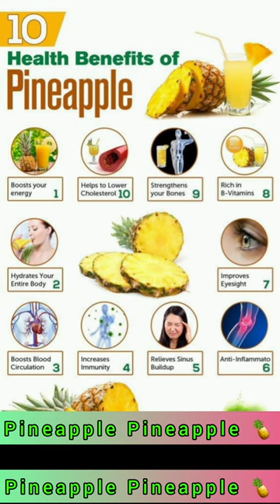Benefits of Pineapple|Health Benefits of pineapple juice#health#trending#shorts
pineapple juice benefits
pineapple fruitpineapple benefitspineapple benefits of healthfruits
pineapple vitamin c fruits
health benefits of pineapple
pineapple health benefits
benefits of pineapple juice
pineapple juice health benefits
health benefits of pineapple juice
pineapple nutrition
benefit of pineapple
benefits of eating pineapple
benefits of pinapple juice
is pineapple good for you